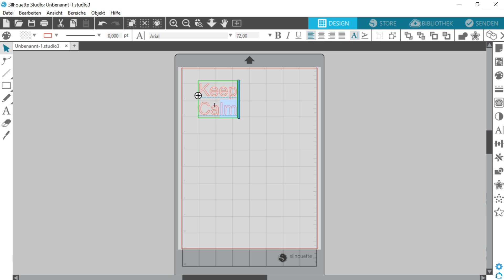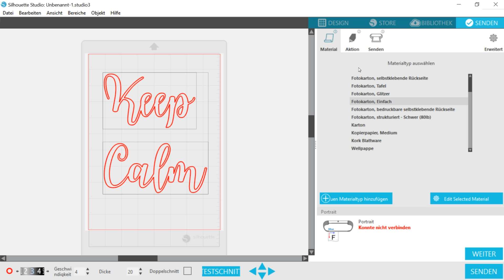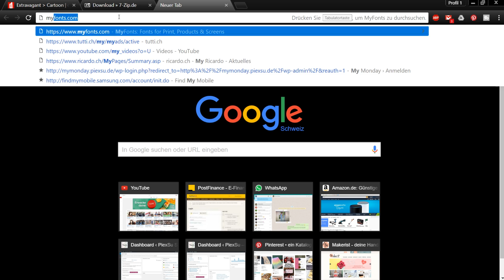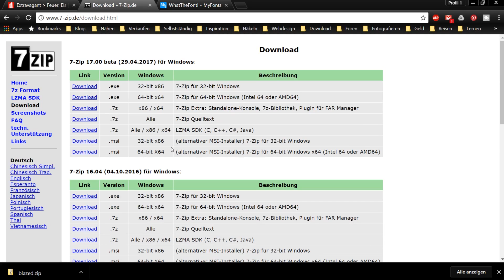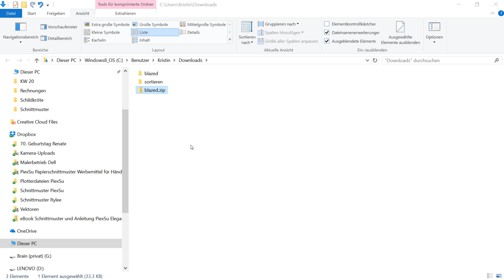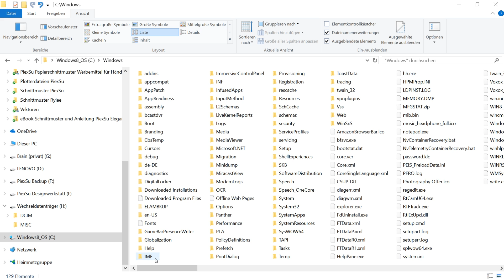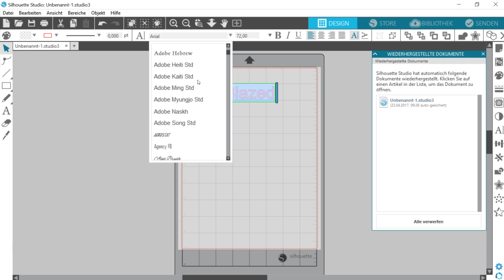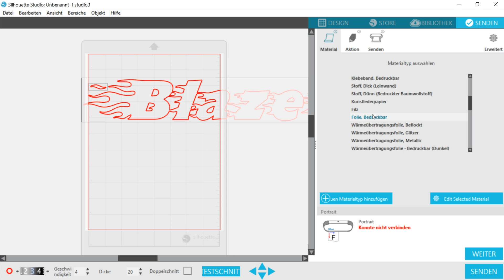Plottanleitung - Silhouette Studio - Schriftart installieren (Windows) + Statements plotten | PiexSu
Silhouette Studio - Schriftart unter Windows installieren und Statements plotten

(IMMER auf die Lizenzrechte achten!!!)

Vlogging Kamera: Canon PowerShot G7 X Mark II
Ton: Rode VMPRY VideoMic Pro Rycote